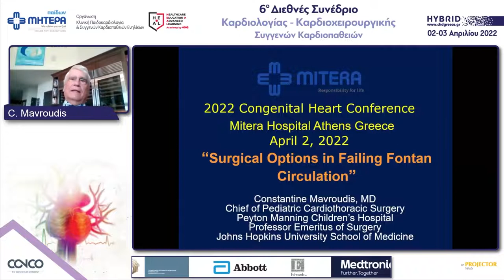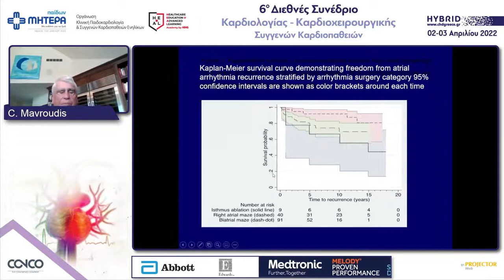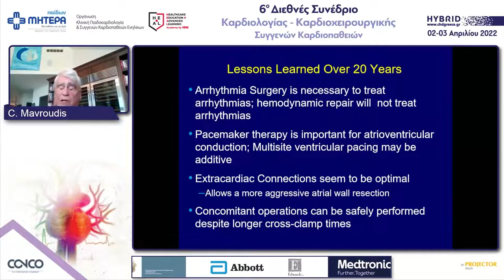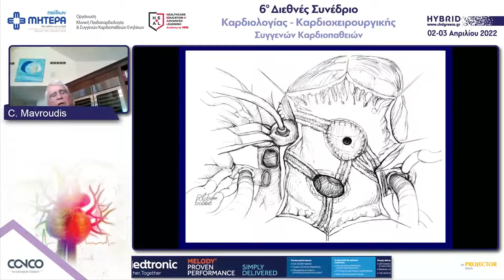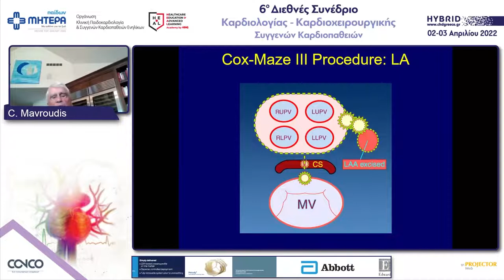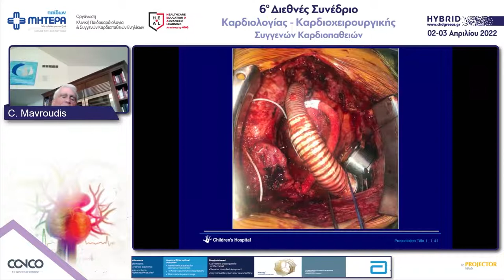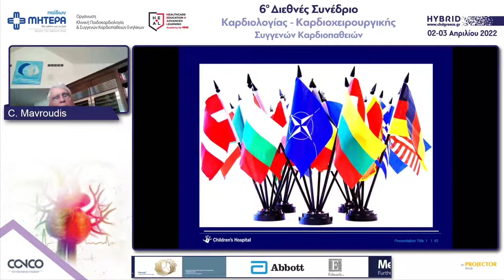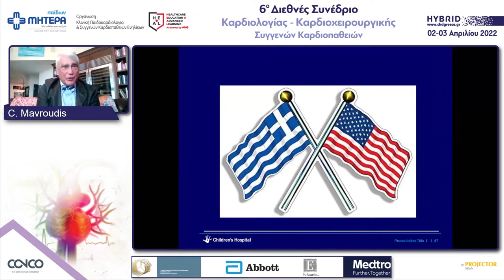Surgical options in failing Fontan circulation | Constantine Mavroudis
Ομιλητής: Constantine Mavroudis Chief of Paediatric Cardiothoracic Surgery, Peyton Manning Children’s Hospital Indianapolis, Indiana, Professor Emeritus of Surgery Johns Hopkins University School of Medicine